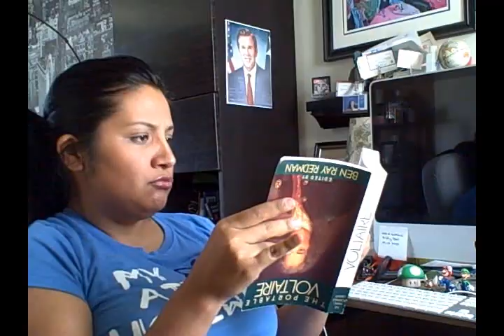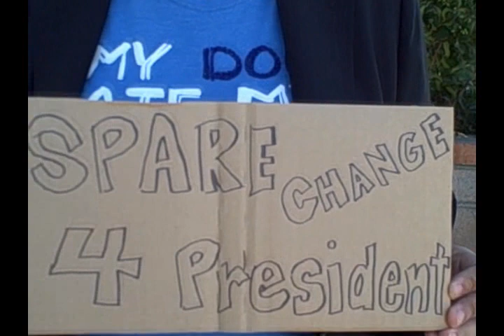Comedy Politics: It's Time For Change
An unemployed person's appeal to make a difference.